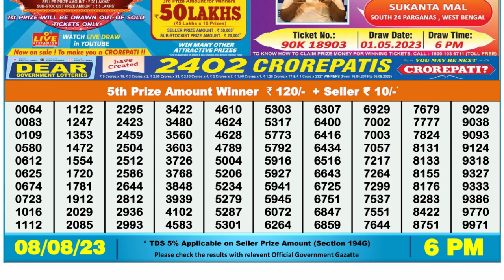Nagaland Lottery Sambad Live 6pm 08.08.23